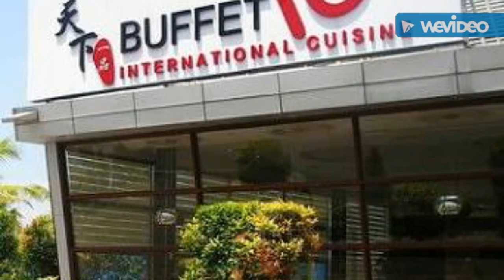AllStar Girls at Buffet 101